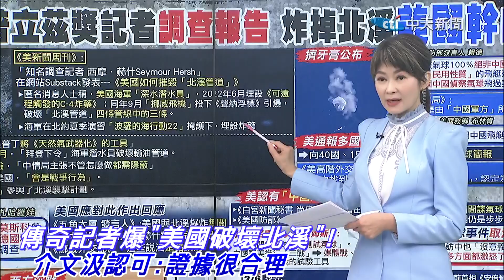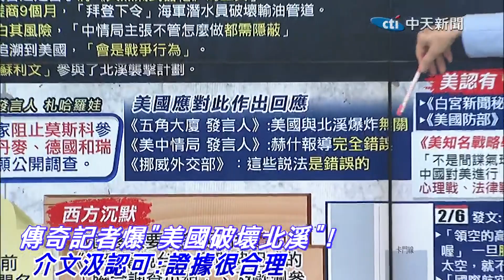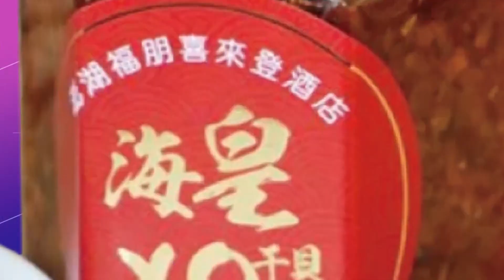美記者曝"美國炸北溪管道"!? 介文汲認可信度:證據很合理! | 美海軍靠演習掩護"水下裝炸藥"?! 介文汲:只有美國做得到!@中天新聞CtiNews